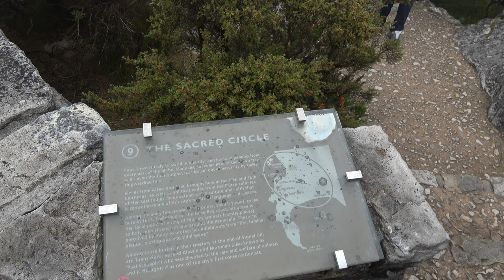Table Mountain Tour 5 of 5 in Cape Town - South Africa Nov 2019 Journey